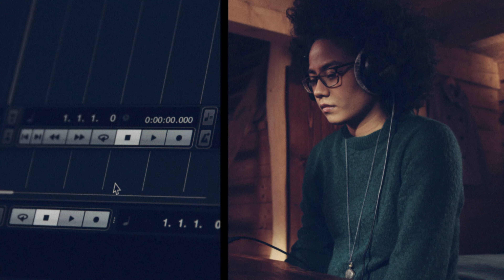beyerdynamic FOX USB - How to - Adjust Controls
Official Video